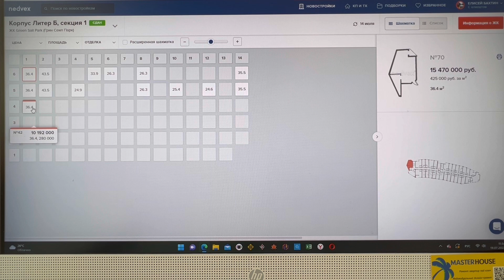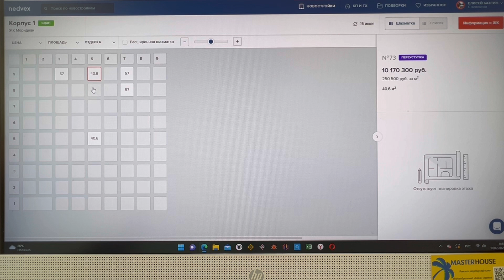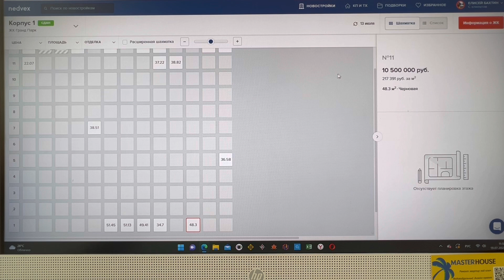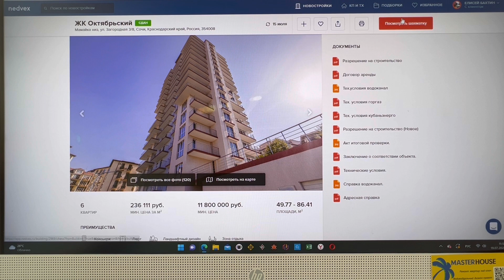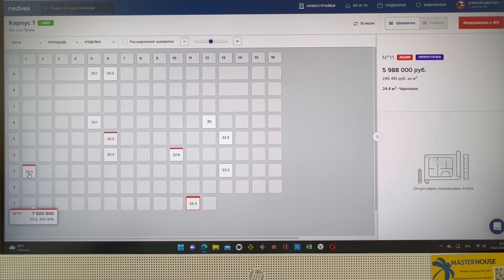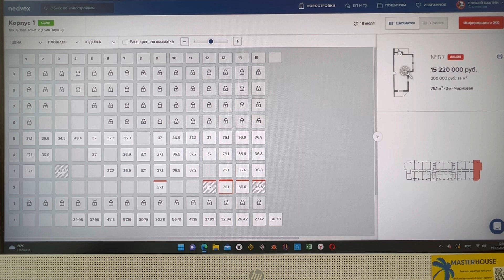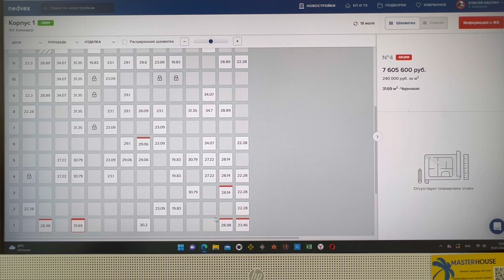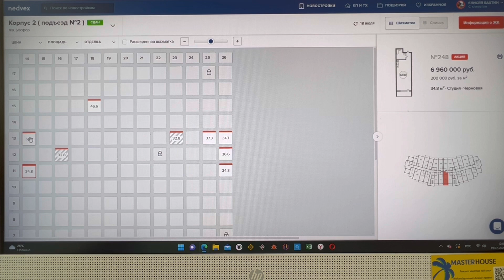Какие ЖК в Сочи я рекомендую рассмотреть к покупке❓Недвижимость Сочи🏖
Какие жилые комплексы я рекомендую к покупке в Сочи❓Самые интересные дома, в которых адекватные и акционные цены❗️
Какой жк вам больше подойдёт для вас❓

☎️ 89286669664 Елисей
Подробную информацию о нашей компании Master House можете узнать на нашем сайте: